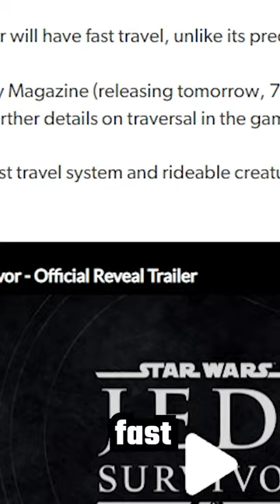I predicted THIS about Jedi Survivor...